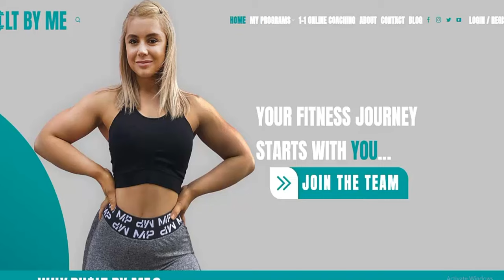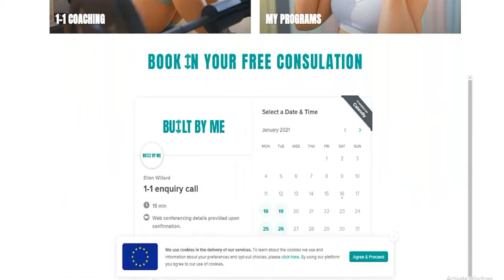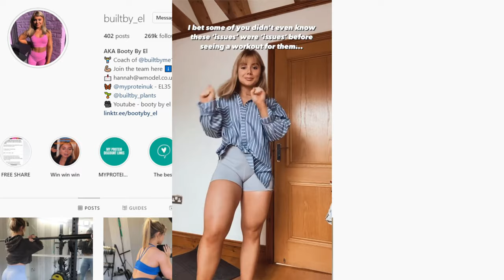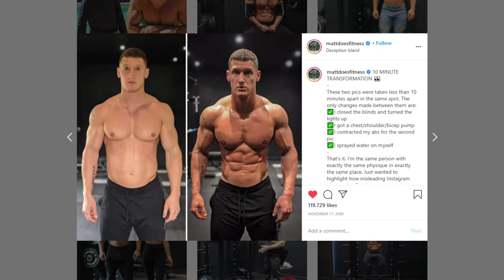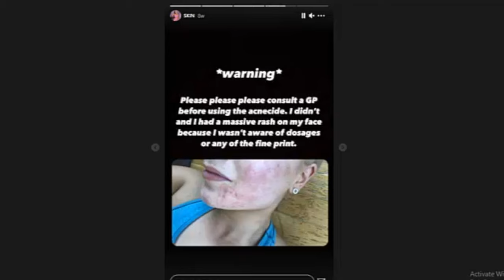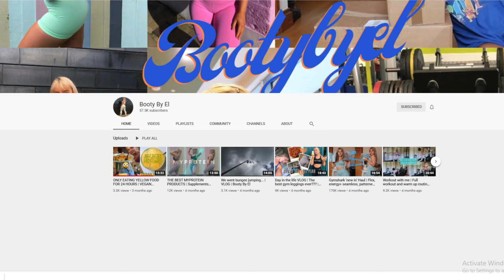An Evening With Ellen Willard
LetsTalk Is a series featured as part of the MyYear Documentary as a means to hear individuals stories about their own experience with mental and physical health problems.

The Documentary sees Jay transform himself not only physically but mentally as well to better himself. During this journey we will speak to lots of individuals to hear their story and find what they do to better themselves both physically and mentally. Jay will set a challenge for the individual to seek discomfort and try something they've never done before but always wanted to do. Not only that but the activity they share with us that they do for self betterment is what they will challenge Jay to do as well. Each video and episode will be separated into small parts through the year for isolated viewing pleasure. With the first part of the 2020 documentary available now to watch on YouTube or stream on Spotify. Welcome to the next part of this journey with more talks.

This Episode we talk to Ellen Willard (BootyBy El / BuiltBy_El),. Ellen Is 22 and has been into fitness for as long as she can remember, from competitive sports to regional and national competitions, she's had her fair share in all areas of the fitness industry. A few years ago she tore her right patella putting a massive stop to her dreams of pursuing a career as a competitive athlete. From then onwards, she knew she wanted to stay within the fitness industry and despite not going down her intended path she found a passion for helping and educating others. She started getting into weightlifting around 4 and a half years ago and soon realised it was something she was fairly good at and she was pretty damn strong. Her progress has been in no way shape or form linear but she have enjoyed every step of self discipline, determination, resilience and challenge along the way. When she qualified as a personal trainer, she knew she didn’t want to be just an average female coach, so what was it that was going to set her aside from all of the rest? Well this is where Built By Me comes in, her aim has always been to ignite the self belief in those who lack confidence, who struggle with mental health, those who want to be better, she is not someone who coaches just anyone, she is someone who coaches those willing to step out of their comfort zone and reciprocate the hard work I put into my programs and coaching. From crossfit to weightlifting, she is someone who believes that fitness is not a one size fits all definition but a journey in which we get to shape into our own meaning.